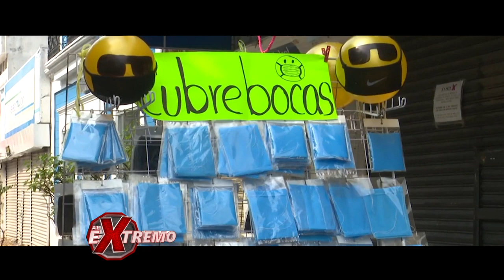¡Recolectan cubrebocas ya usados para volverlos a vender! | Al Extremo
Los cubrebocas con material quirúrgico son los que sirven.